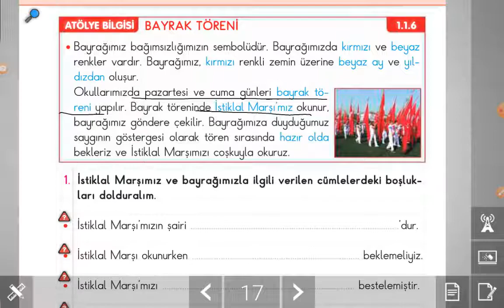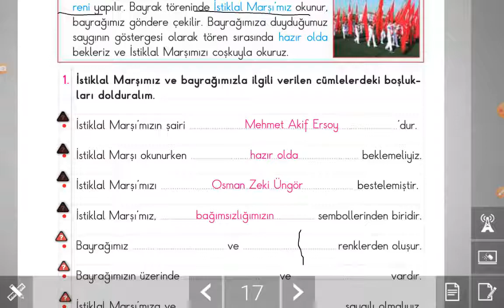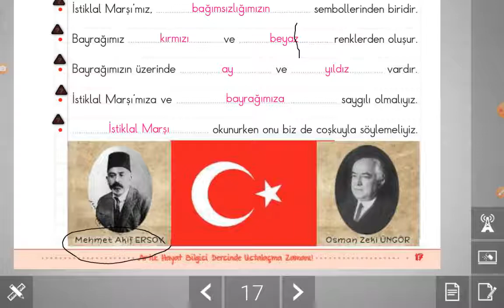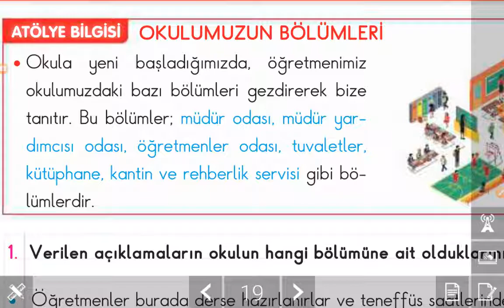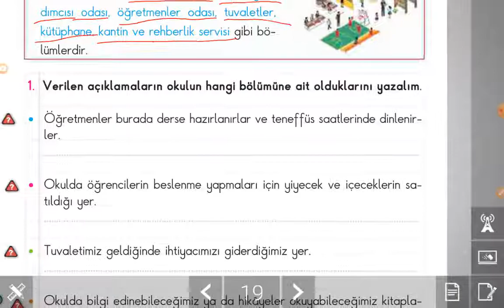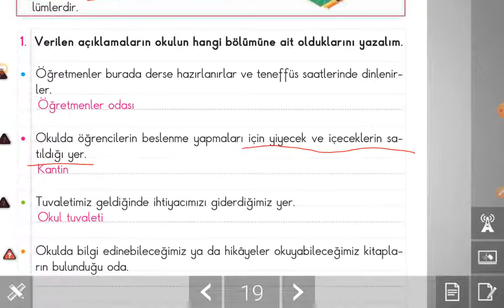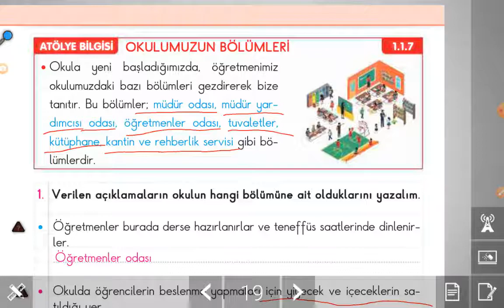درس حياة بلكسي للصف الاول